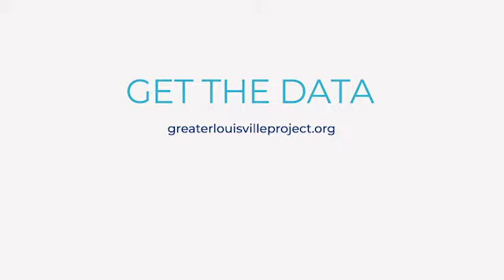GLP 2019 Release Collaboration Efforts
Louisville Coordinated Community Investment Project's Jeanna Dunlap explains the community's effort to coordinate community investments across the public, social, philanthropic, and private sectors.